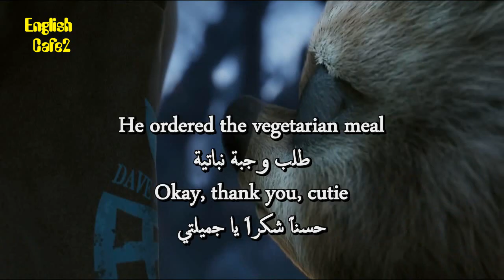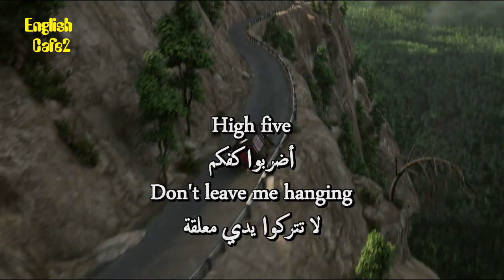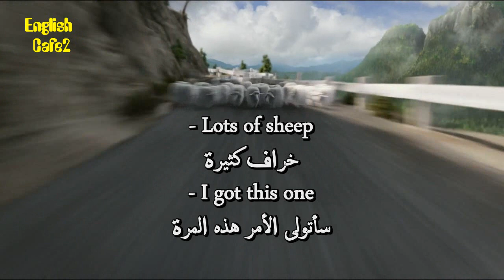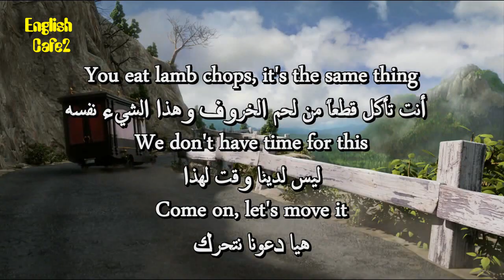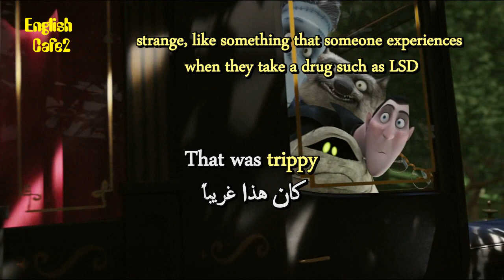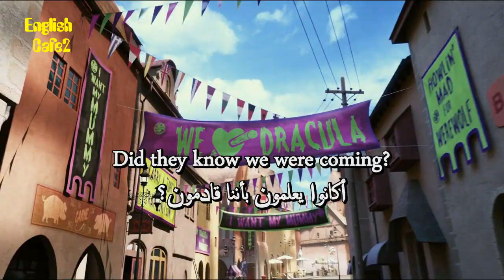Learn English Through Movies Hotel Transylvania 34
A human named Johnny (Andy Samberg), who accidentally stumbles upon the hotel and instantly falls in love with Dracula's teenage daughter, Mavis (Selena Gomez), and eventually dates her, despite Dracula (Adam Sandler) attempting to keep Johnny away from his daughter.

apprendre l'anglais
英語を習う
aprender inglês
научи английски
apren anglès
nauči engleski
učit se anglicky
Lær engelsk
Engels leren
Õpi inglise keelt
opi englantia
ისწავლე ინგლისური
lerne Englisch
μαθαίνω Αγγλικά
ללמוד אנגלית
Lærðu ensku
foghlaim Béarla
impara l'inglese
영어를 배우다
discere Anglicus
mācīties angļu valodu
išmokti angliškai
Englesch léieren
учи англиски
Lær engelsk
учити енглески
aprende inglés
lär dig engelska
ingilizce öğren
вчити англійську
dysgu saesneg

UCpbZSI7d41W4xEVtZHHzOSg